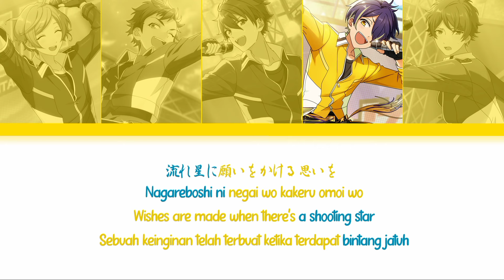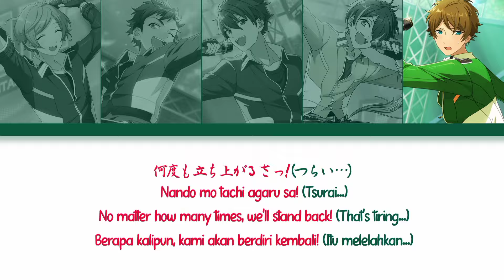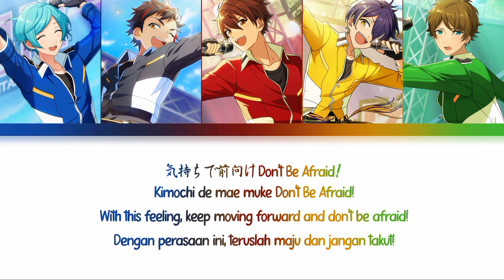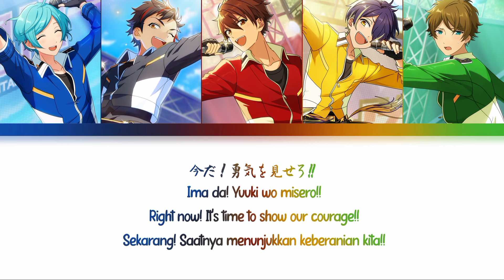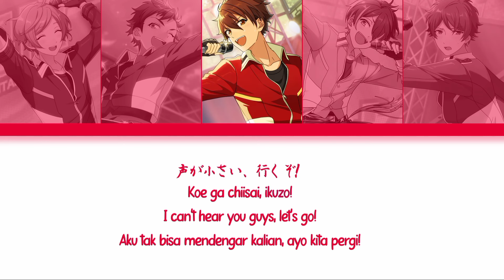【ES】 Tenka Muteki☆Meteorangers! - RYUSEITAI 「KAN/ROM/ENG/IND」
♪ Title Song : Tenka Muteki☆Meteorangers!
♪ Artist :
› Morisawa Chiaki → (CV : Jose Yuuichi)
› Shinkai Kanata → (CV : Nishiyama Koutarou)
› Nagumo Tetora → (CV : Nakajima Yoshiki)
› Takamine Midori → (CV : Watanabe Takumi)
› Sengoku Shinobu → (CV : Nitta Anju)

♪ Album :
Ensemble Stars! Unit Song CD Vol.5 Ryuseitai
♪ Lyrics :

Nagareboshi ni negai wo kakeru omoi wo
Mamoritai no sa chikaitai no sa
Dakara hero ni narunda zettai!

Chiisana koro omoi egaita yuuki de
Hissatsu no (Ah~) kimezerifu wa
Kore kara kangaeru sa! (Ehehe)

Pinchi nante Chansu sa! (Shugyou de gozaru!)
Kintore de Rokkuon! (Saikoussu!)
Koudou shidai desu (Haa...tsurai)
Kimochi de tsuranuke Don't give UP!!!

Ikuze! Meteoranger zenshin zenrei!
Meteoranger hero sentai!
Aku wo yurusazu seigi wo utau Five☆Star

Meteoranger kisou tengai!
Meteoranger tatakae!
Iza yuke! Heiwa no tame tachimukae!
Susume susume tenka muteki☆Hero!

Takai kabe wa koerarenai nara kowase
Mamora nakucha chikawa nakucha
Sore ga, HERO ni nareru jouken!

Tsuyosa reberu, kankei nante nai no sa
Totsugeki de...%”::@*64 (Ahhhgh!!)
Kotenpan demo
Nando mo tachi agaru sa! (Tsurai...)

"Kitto katte…miseru de gozaru!"
"Daijoubu da!"
"Sa, saigo no hitori de mo?"
"Ikerussu!"
"Zettai… akirame naizo!!"
"Puka, puka…♪"
Kimochi de mae muke Don't Be Afraid!

Hashire! Meteoranger zenshin zenkai!
Meteoranger sono iro wo
Kokoro hitotsu ni seigi wo mamore Five☆Star!

Meteoranger yuugenjikko!
Meteoranger hai agare!
Iza yuke! Kime Poozu doko made mo!
Idome idome tenka muteki☆Hero!

"Higoro no shugyou no seika wo miseru toki de gozaru!"
"Anna teki ni tachi mukau nante, muri da…! Haa…, utsu da, shinitai…"
"Dozaemon…♪ Masshigura…♪"
"Mitetekudasai! Ore wa, otoko no naka no otoko ni narussu!"
"Yoshi, moeru Haato de Kuria shite yaruze! Minna, ikuzo!"

Pinchi datte Chansu da! (Shugyou de gozaru!)
Koudou shitai desu (GO WAY!)
Kimochi wa itsudemo, Don't Give UP!!!
Ima da! Yuuki wo misero!!

Meteoranger zenshin zenrei
Meteoranger hero sentai!
Aku wo yurusazu seigi wo mamoru Five☆Star

Meteoranger kisou tengai!
Meteoranger tatakae!
Iza yuke! Heiwa no tame tachi mukae!
Kyou mo asu mo kimi wo mamoru!
Tenka muteki☆Hero!

Minna, ikuzo! (Oh!)
Koe ga chiisai, ikuzo! (Oh!)